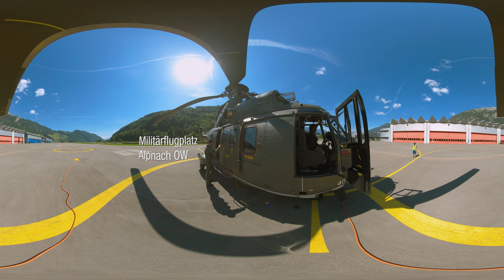Im Cockpit mit Helipilot «Heini» | 360°-Video | Blick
Flug im «Cougar» Super Puma T340 über die Zentralschweiz. Schon als kleiner Junge wusste Kurt Heiniger (45), dass er einmal Pilot werden will. Heute kann er seinen Traumberuf ausüben: Als Werkpilot bei der Ruag AG führt er technische Prüfflüge mit Helikoptern wie dem Super Puma oder dem EC635 durch.

360°-Video: Dominik Baumann